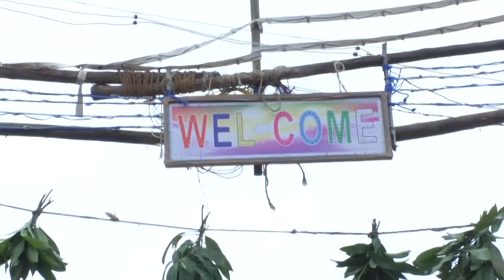mass tv bidadi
kenchanakupe basavanna temple 02